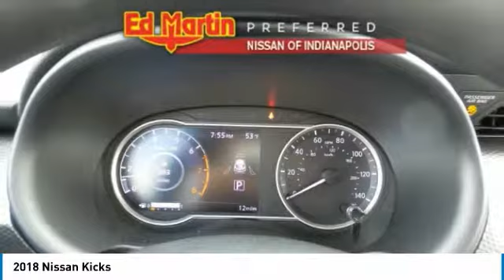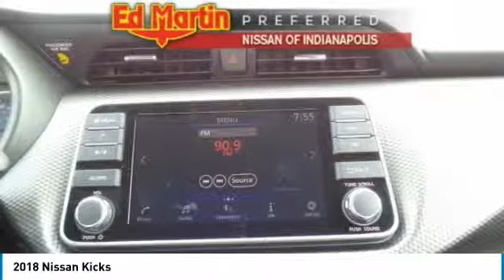2018 Nissan Kicks 1KI7138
2018 NISSAN KICKS Indianapolis, IN
Stock# 1KI7138

PLEASE READ. Many special programs available that may impact the displayed price. If you need help finding the exact combination or have questions, call and we will help you out.
Includes all applicable rebates and discounts. Requires financing with NMAC. Includes College Grad/Military Rebate, Owner loyalty rebate, plus destination and handling.